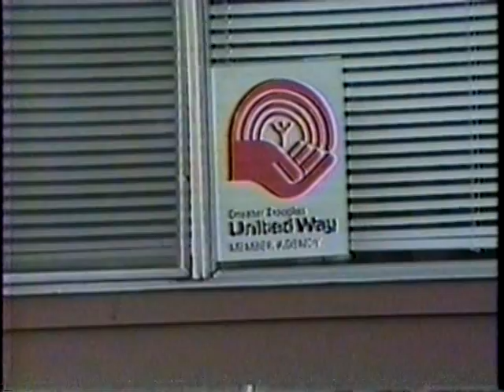KPIC RubyHouse opens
Billy Russo after one week in Roseburg